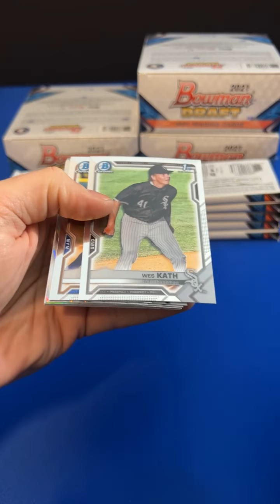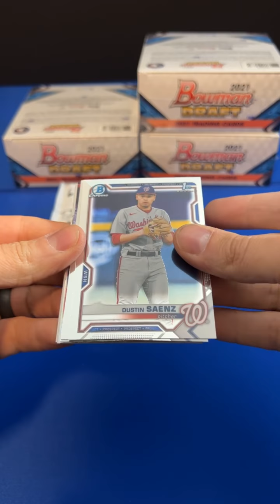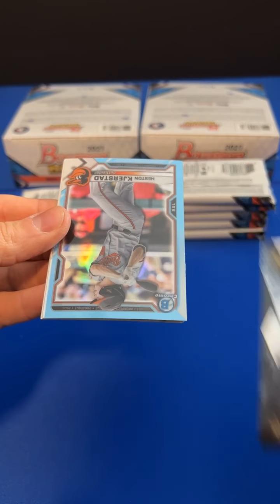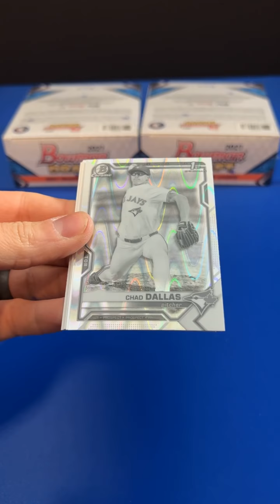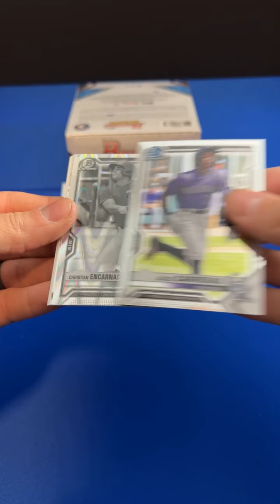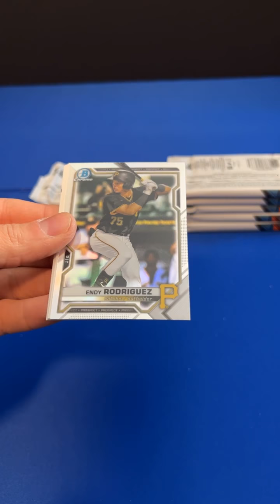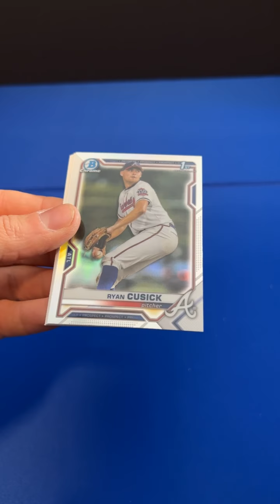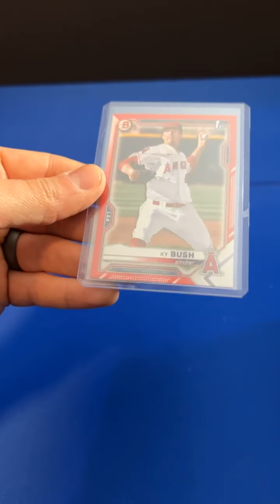2021 BOWMAN DRAFT LITE 4 BOX BREAK #21